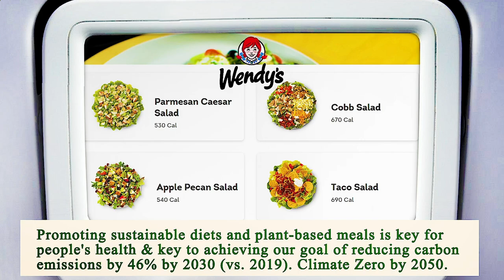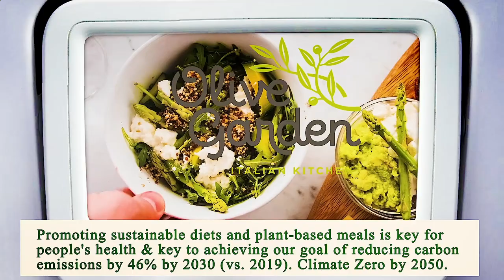Nearest Restaurants to Me Manhattan 10033 NY, New York County, New York, United States